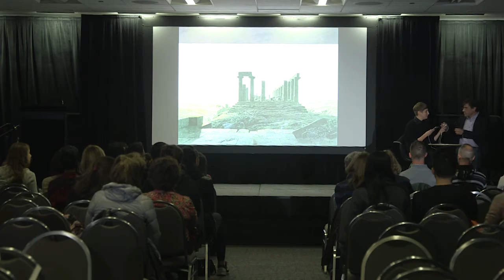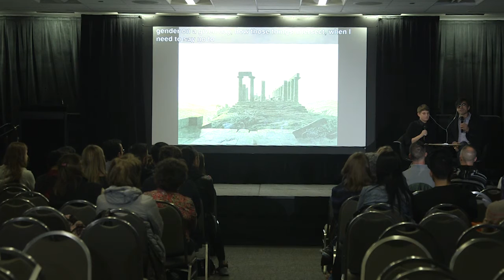Bodies at the Center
To celebrate the 25th anniversary of the Americans with Disabilities Act, CHF commissioned an original performance with two artists who are at the heart of the conversation – Gregg Bordowitz and Marissa Perel. Bordowitz is a seminal artist known for exploring identity – in video and film, including his documentary about his identity as a gay man living with AIDS (Fast Trip, Long Drop). For Perel, the limitations of her body are infinite sources of inspiration for performance and poetry. Together these two illuminate the ways in which disability culture is allied with feminist and gay rights, exploring what can be accomplished when shared vulnerabilities become a tool for revolution.

This program was recorded on November 7, 2015 as part of the 26th annual Chicago Humanities Festival, Citizens